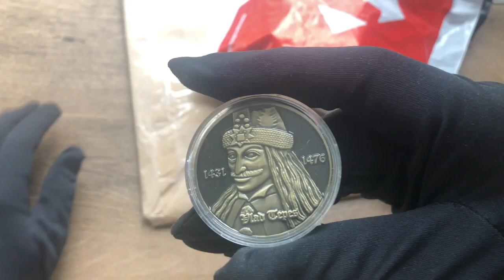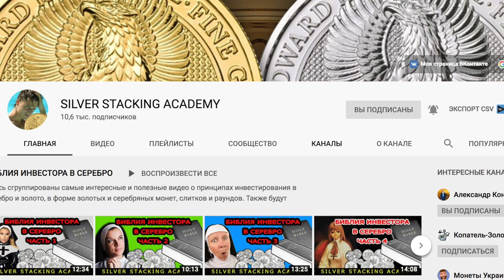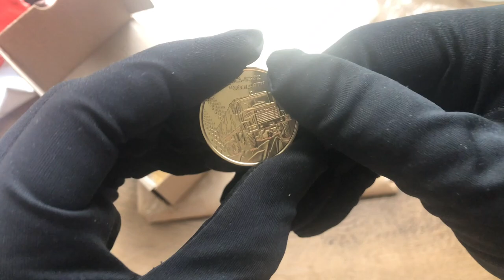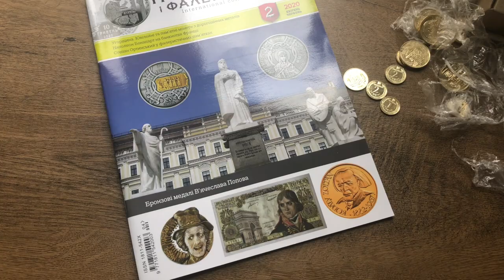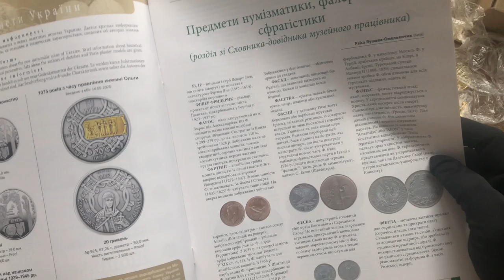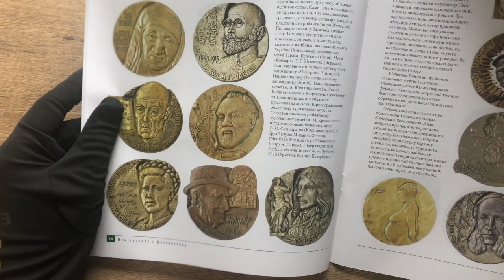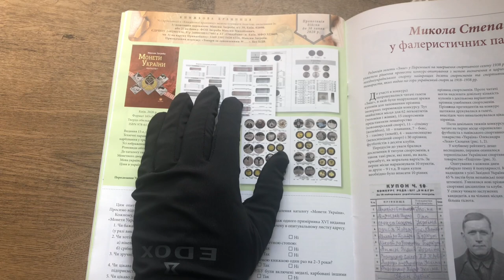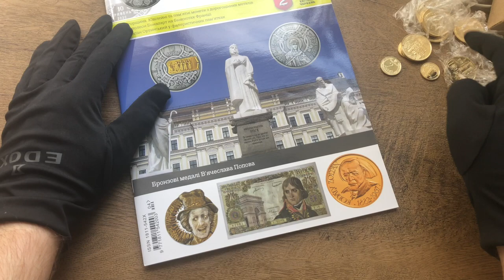Посылки с монетами на этой неделе. Монетный челлендж. Монета Дракулы!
Вот такие посылочки я сегодня забрал,
И конечно привет ребятам кто передал мне этот челлендж.

Ребята из компании Золотой Слой покроют золотом и не только все что вам нужно.
Золотой Слой!